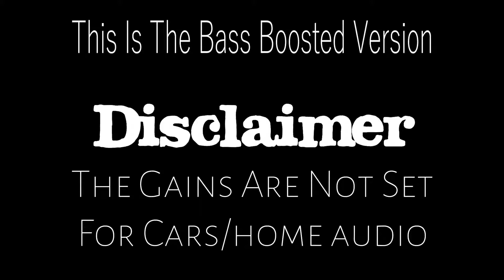Gin And Juice - Snoop Dogg =BASS BOOSTED=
I Had Waited So Long To Edit This Song Because I Wanted To Get Really Good Before I Tackled It. Absolutely One Of My Favorite Works Yet. If You Listen To Song On Headphones, Crank Volume To Max, Don't Be Scared XP. If You Hear Distortion Its Youtube. My Original Videos Created Are Clean With No Audible Distortion. Main Bass Frequencies Are [37Hz] [36hz] And [33Hz] All At 0dB Gain. Highs Are -4dB. Gains Are Optimized For Headphone / Bass Boosted. Not Very Loud Sounding But Heavy Bass Enjoy.  If You Have Any Song Requests I Will Gladly Consider. Bass Enhanced Version Is Also Available.